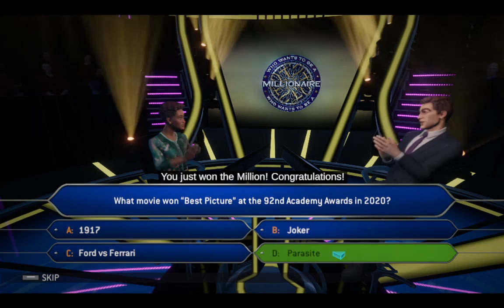Who Wants To Be A Millionaire Gameplay #9 Nadia Gameplay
Note: Music has been turned off because of copyright.
Gather all your knowledge and get the jackpot while avoiding all the trick questions facing you!

With 15 questions to answer, it will become harder and harder to increase the prize fund: over 3,000 themed questions waiting to be answered (geographic, science, history, but also entertainment or arts), a growing difficulty and the pressure from the audience and the host…
All the ingredients are here to put the player under pressure!

6 iconic countries are represented in the game, each with its own set and with a batch of 2,000 dedicated questions: the United Kingdom, the USA, Spain, Italy, France and Germany!

Unlock questions packs by collecting “Neurons” in practicing/playing solo or with friends.

Select the themes you want to practice to improve your general knowledge and increase the odds of winning the jackpot.

The game offers a complete multiplayer experience with various and unseen game modes:

- “Family mode": has been specially created with children-tailored questions included, for the players to play as a family no matter how old they are.

- “Cooperative” mode: team up with up to 3 other players and give the right answer together.

- “Taking Turns” mode: compete with up to 9 other players in LAN by sharing the controller!

- “Free-For-All” mode: answer the most questions in a row to earn bonus points: the one with the largest amount of points in the end will win!

- “Battle Royale” mode: compare your general knowledge with up to 99 players online: the last man standing will be the greatest champion!